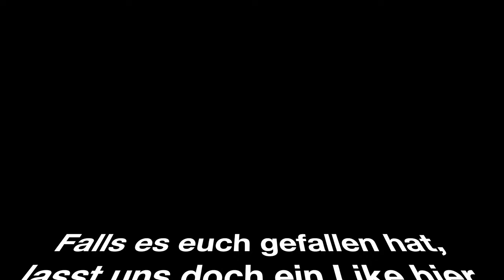Das Sinneskarussell: Reis, Nudeln und Co. färben (VEGAN)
In diesem Video zeigen wir euch, wie man Reis, Nudeln, Kichererbsen und Co. mit Lebensmittelfarbe färben kann, um Tuff Trays oder andere Sensory Bins zu füllen. Weitere Infos und Ideen auf unserer Homepage: